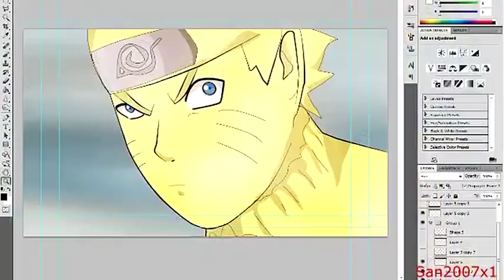San2007x1 Intro Video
This is a video of mine of animations, as well as works in progresses, that I have done over the years.

Unfortunately, some of the original files are lost so I was unable to make this video HD.